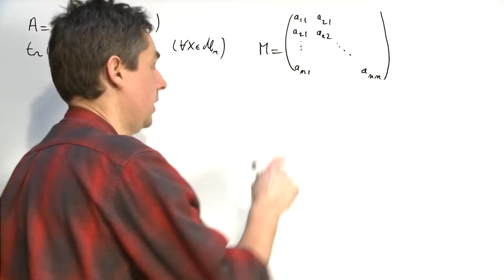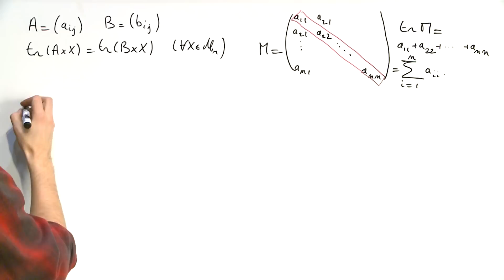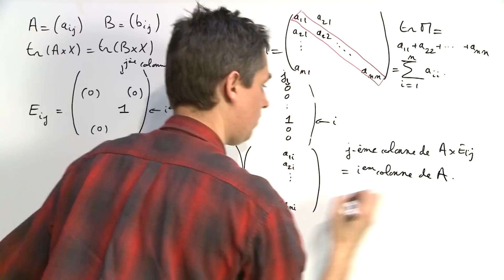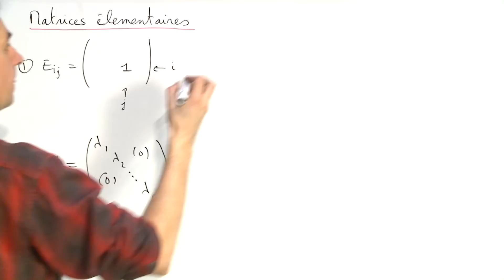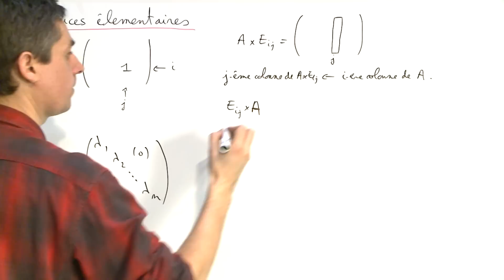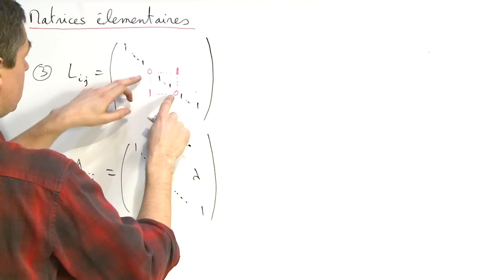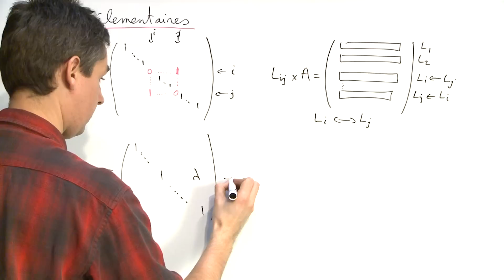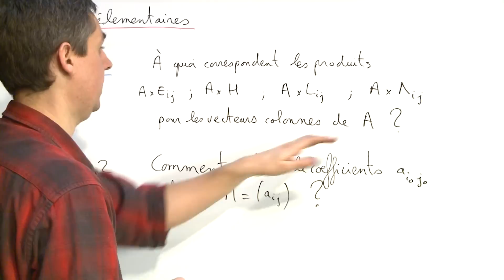Exercice 3 (Matrices) [01063]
Produit de matrices et trace.

Bonus (à 5'15'') : Matrices élémentaires.